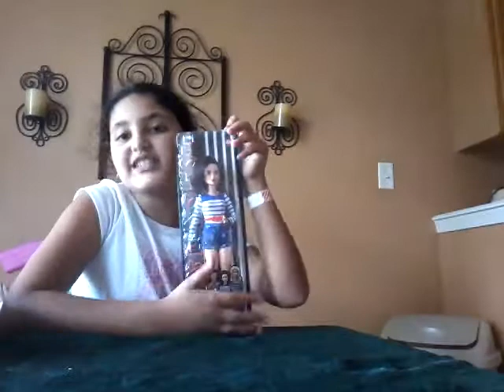Bday party opening presents